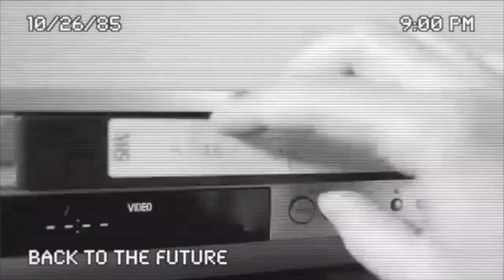GET TO KNOW ME! QUESTIONS and ANSWERS | Closet Tour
Hello! 👋🏼HEY. Howdy. How'R Ya?

I hope y'all are having a fantastic day so far. Today's video is a Get to Know Me | Questions and Answers video that I think (or hope) y'all enjoy. One of my favorite videos to binge watch is Q & A style videos. I don't know why, but getting to know the people that I watch is fascinating.

In this video, I talk about moving States, traumatic experiences, organization, closet tour, shoe collection, house tour, body confidence, and of course, my big pig Amos. So grab a drink and a your favorite snack - and let's get to the video!

❤️ MAKEUP WORN

* Watt's Beauty Hyaluronic Acid

* The Inkey List Poly Glumatic Acid

* Foundation - Loreal Pro Glow

* Concealer Clinique

* Tarte Bronzer

* Mascara - Max Factor 2000 Calorie

* Nail Polish - Lavender Violet (Black)

* Beetles Chrome Powder (Multichrome & Pink)

* Blush - Covergirl

* Concealer #2 MAC Prep & Prime

* Eyeshadow - TooFaced (love this palette!)

* Highlighter - Loreal shimmer

* Lip - Kat Von D Lolita

* Brows - Maybelline Brow

❤️ Send me and AMOS MAIL!

- closet tour
- get to know me
- cleaning motivation
- declutter
- closet declutter